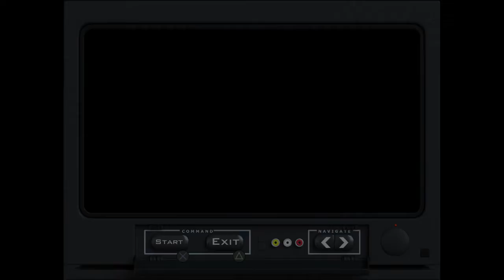Grand Theft Auto: San Andreas – The Definitive Edition Part 65